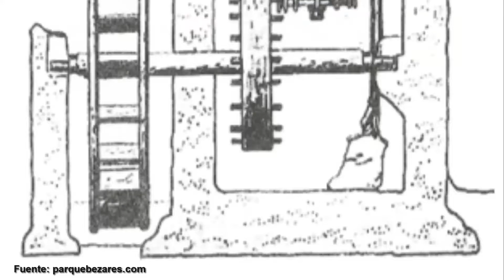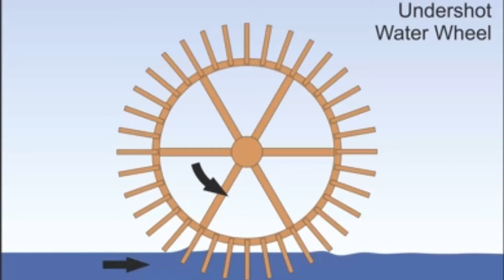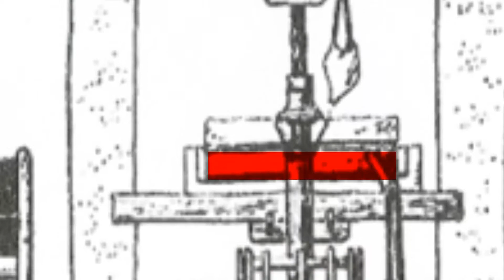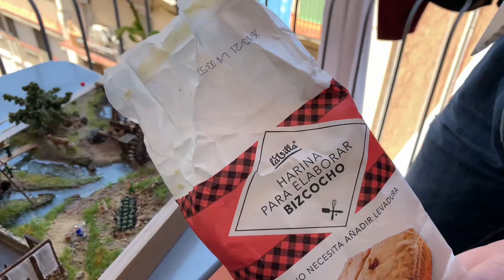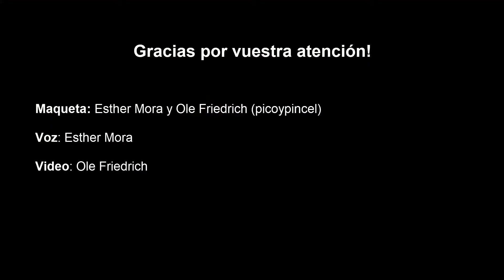Motores hidráulicos en la edad media (Diorama)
Hoy os presentamos el funcionamiento y la composición tecnológica de cuatro sistemas hidráulicos de la edad media, entre ellos un molino de rueda  de presión, otro molino de rueda horizontal (o de rodezno), un batán y una sierra hidráulica. Sobre la marcha hablamos de algunas curiosidades que nos parecían interesantes.